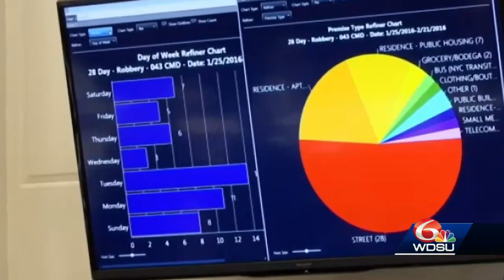Who is Fausto Pichardo